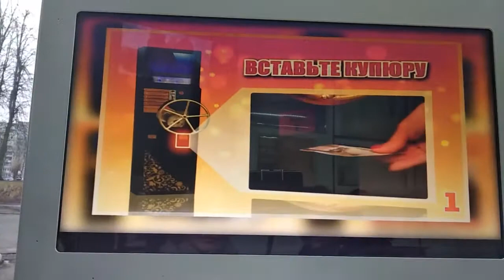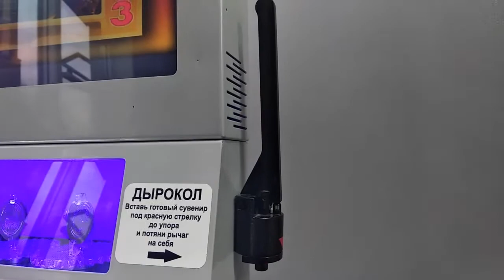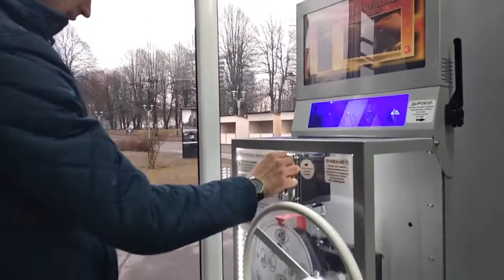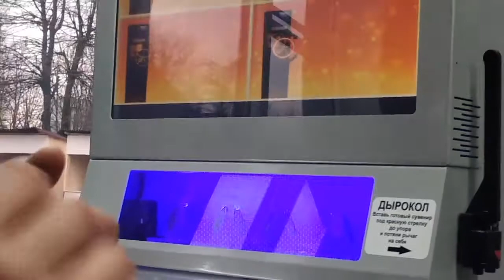КАЛИНИНГРАД//ОСТРОВ КАНТА//СУВЕНИРНЫЙ АВТОМАТ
Вот такой вот автомат для изготовления сувенирных монет можно увидеть (и не только увидеть, но и воспользоваться) в Калининграде на острове Канта. Стоимость изготовления одной сувенирной монеты - 50 рублей...